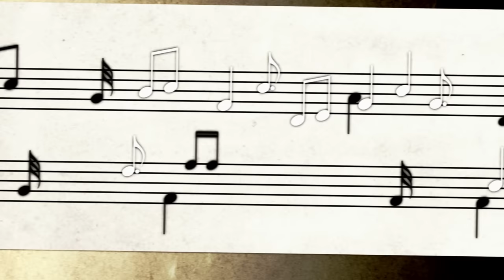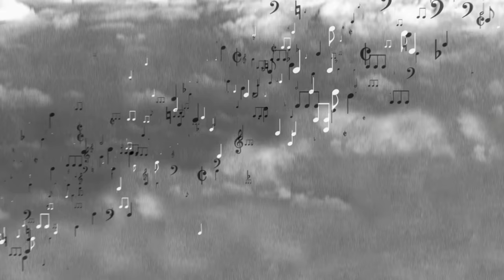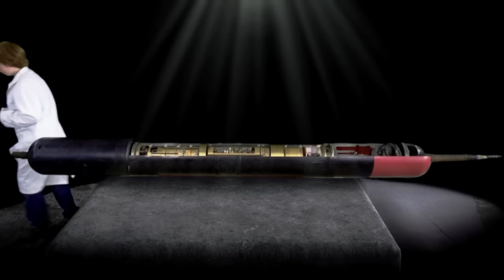Paul Robeson and the first transatlantic phone cable I The Information Age Episode 2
On 26 May 1957 the American signer Paul Robeson’s distinctive bass-baritone voice filled St Pancras Town Hall, yet he was in New York. The new transatlantic telephone cable, TAT-1, carried his voice across the ocean, providing cheaper and better-quality international calls between Britain and North America.

Discover how the first transatlantic telephone cable, TAT-1, helped support freedom and political change, democratising worldwide communication in our new Information Age gallery, opening 25 October 2014

Part of the first transatlantic telephone cable (TAT-1) is on display in our Information Age gallery, which tells the story of how our lives have been transformed by information and communication technologies over the last 200 years. or follow the conversation online via smInfoAge to find out more.